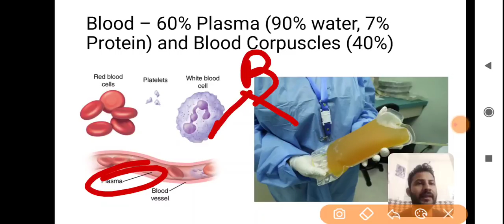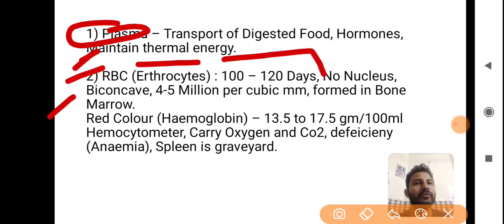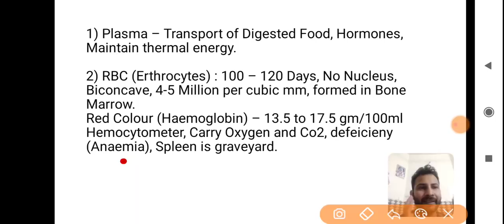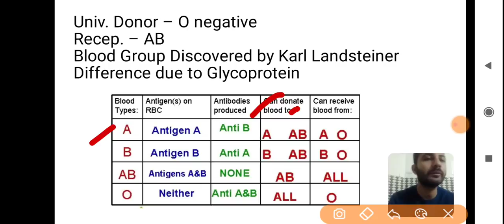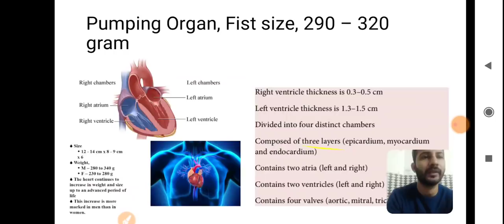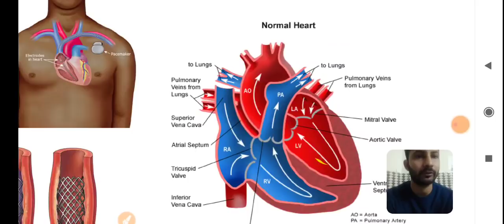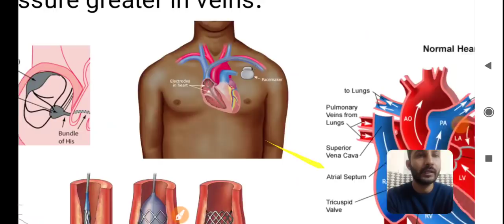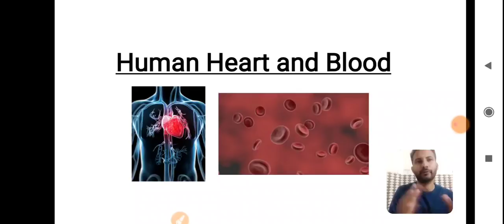Science (Bio) ~ Human Heart & Blood || JKP Sub Inspector Preparation Classes || JKSSB Science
18-30 age group walo ke liye ye book most Important hai. Book hindi me bhi hai, English me bhi hai...